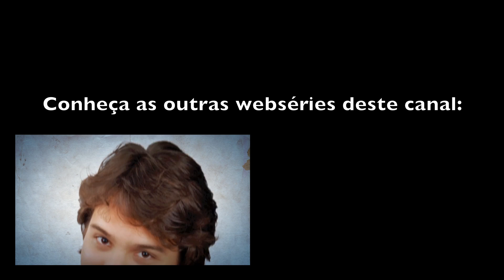OUVINDO RÁDIO - Sobre Coletivos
Toda sexta-feira, Murilo Gun ouve rádio no carro e improvisa idéias e teorias

Trilha dos créditos:
ISRC: USUAN1100130

Contrate Murilo Gun para shows e eventos corporativos

Como ser mais criativo? A criatividade é a imaginação a serviço da inovação, e a melhor ferramenta para solução de problemas.

Aqui no canal você vai ouvir sobre como ela pode contribuir com a produtividade, a originalidade, a liberdade...

Além de refletir também sobre empreendedorismo, mercado de trabalho, motivação e muito mais!